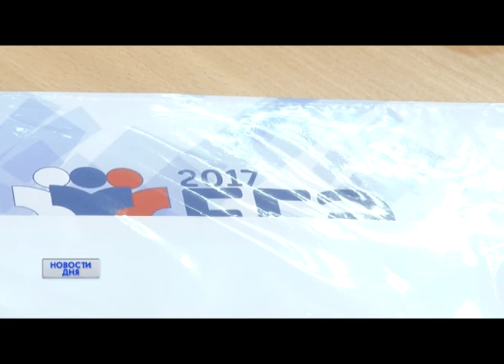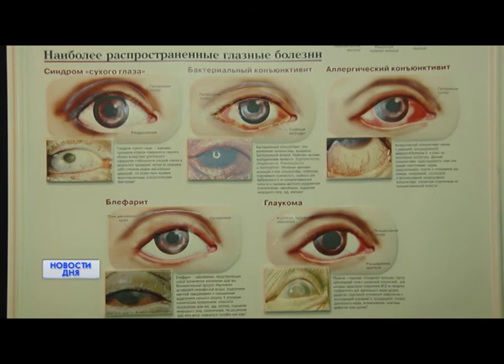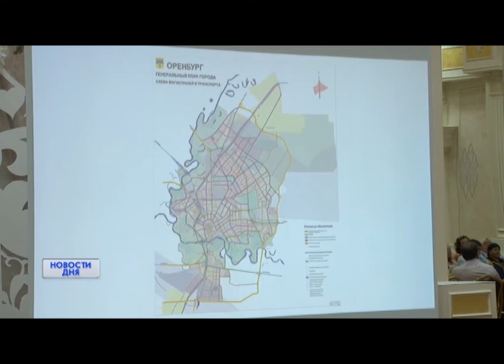Новости дня 14/06/17